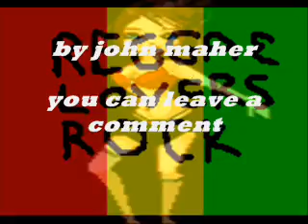fiona try - sleeping with a broken hesrt.wmv